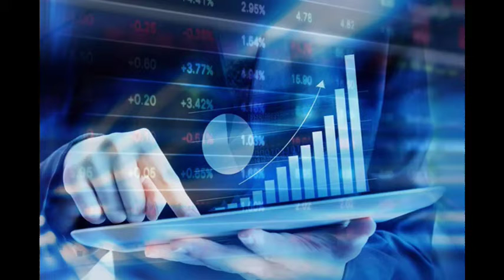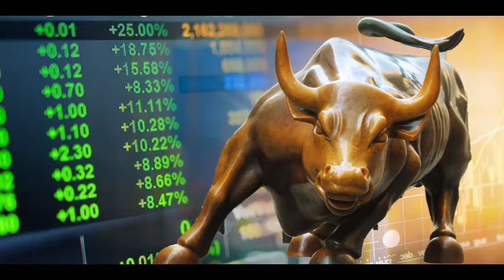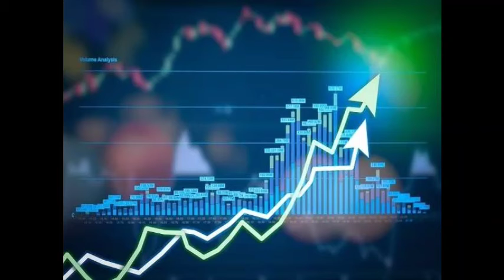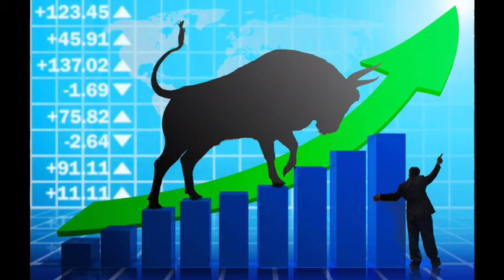Insurance को top 1 company । Q_1 report सार्वजनिक । circuit to circuit हन्ने निश्चित